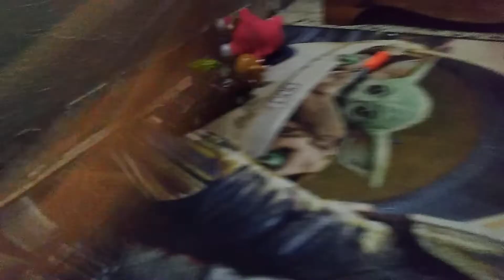among us mod